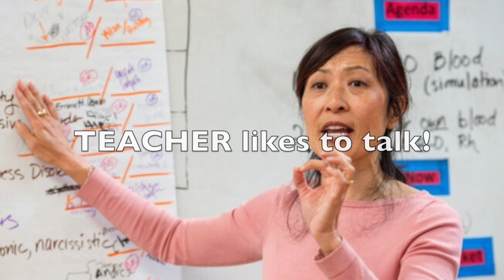Learn English: The Classroom Song!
This song by Mr. Bloom teaches you the main classroom vocabulary!

Classroom Vocab Song

Hallway, table, door,
Pencil is on the floor!
Printer, desk and chair,
Books are everywhere
Binder and a pen,
I share with my friend!
Whiteboard and projector
Always go together.
Backpack and the clock,
Teacher likes to talk!
Windows and computer,
I can use a ruler.
Classroom is done,
School is oh so fun!
I go to my locker,
Now it’s time for soccer!